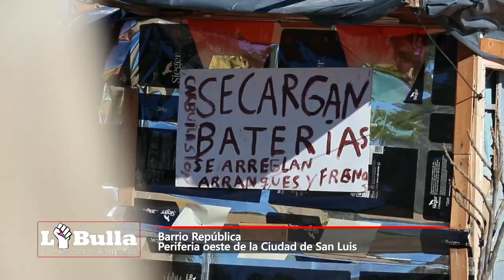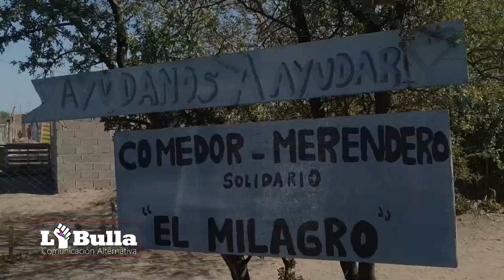Mujeres Trans Autoconvocadas, solidarias y organizadas en pandemia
Mujeres Trans Autoconvocades San Luis

La Bulla salió del Barrio Rawson para transitar de nuevo las calles del Barrio República, en la zona oeste de la ciudad de San Luis.

Es una mañana de domingo soleada y el otoño nos regala un buen clima. Eso viene muy bien en el Comedor Merendero El Milagro, en la casa 4 manzana 52 del República, porque nos espera una extensa jornada.

Y al comedor llegan también las Mujeres Trans Autoconvocadas de San Luis, que han decidido salir a los barrios puntanos y tejer redes solidarias para ayudar, como dicen ellas, “a quienes más lo necesitan”.

Y como mencionan en un comunicado que emitieron en estos días, su objetivo es “contribuir con los sectores más vulnerables y con las personas del colectivo LGBTIQ+ en situaciones precarias y de bajos recursos por el desamparo estatal. En la provincia, en épocas de crisis por el covid-19 comenzó nuestra grupa accionando con la confección y donación de barbijos, seguido de nuestro ropero comunitario (convertido hoy en ropero móvil comunitario)”.

Empezamos a charlar con Paulo Miguel Cabañez, de la Asociación Juntos Somos Mas, quien nos explica que “en este comedor asisten a más de 40 familias, casi todos los días, con viandas de comida”, y agrega “me uní junto a las chicas trans de San Luis para poder trabajar juntos y tender una mano solidaria para ayudar a mas barrios”.

Avanza la mañana, y todes colaboran para que el guiso de arroz esté listo al medio día. Se cortan las verduras, se prende el fuego y también se acomoda con mucho esmero la ropa que han recolectado las Mujeres Tran Autoconvocadas, que han elegido, como dice una de sus integrantes, Ahitana Fernandez, salir a los barrios a ayudar. “Con las compañeras venimos a ayudar, también conseguimos ropa y la traemos para que la gente que más lo necesita reciba la ayuda que muchas veces el gobierno no les da”. Y explica que ayudan con bolsones de comida y ropa a varias “compañeras que están en situación de calle y que no tienen trabajo fijo. Lo que la gente más necesita es la ayuda social y de a poquito vamos progresado en todo lo que juntamos gracias a la gente que dona las colaboraciones de ropa y alimentos”.

El sol empieza a hacerse sentir y el fuego ya está listo para que cocinar el guiso. Mientras tanto, otra de las integrantes de Mujeres Trans, Cecilia Guarice, comenta que “es una de sus primeras experiencias en el comedor. Las necesidades en este momento son sobre todo ropa de abrigo y alimentos no perecederos”.

Y se anima a dar su postura otra de las compañeras, quien relata que “la idea es trabajar en grupo y que en realidad es como que de quien se espera no lo reciben, y de quien menos esperan están recibiendo, entonces la gente está agradecida, nos apoyan”. Esto lo explica en alusión a que frente a la ausencia estatal, son ellas las que han salido a ayudar a les vecines de diferentes barrios.

Y ya se va sintiendo el olor al arroz con salsa que será el almuerzo de más de 40 familias. Y mientras Walter, integrante el Comedor y Merendero El Milagro, revuelve la olla, agradece otra jornada más que entre muches se concreta en el Barrio para que las familias puedan comer. Explica que la gente “lo necesita mucho por la situación de cuarentena”,. Y detalla que el comedor se formó a fines del 2017. “Arrancamos con la merienda y después agregamos la comida […] Antes venían en su mayoría chicos porque era la merienda. Teníamos 25 chicos y no más de 20 abuelos. Pero en estos últimos días se agregaron muchísimas familias. Hemos llegado a 60, pero bajamos a 40 porque no llegábamos con el tema de las donaciones”.

Ya empiezan a acercarse les vecines y Walter, entre el humo del guiso menciona que “como somos un comedor solidario la ayuda viene del vecino de la ciudad, son los que más aportan en esto, porque hoy por hoy el gobierno brilla por su ausencia”.

Mientras tanto Cecilia nos acompaña a otra manzana del barrio, donde también han organizado entrega de ropa. “Ropa que ha sido clasificada, está sana, limpia y en buen uso, explica Victoria, otra compañera Trans Autoconvocada que se vino al República para tejer redes de ayuda mutua.

Victoria comenta que la idea es hacer entrega de ropa en todos los barrios y detalla que “en este barrio ya hemos entregado, hace unas semanas, barbijos y productos de higiene” Y se toma el tiempo para explicar “no pertenecemos a ningún sector político. Todo lo que hacemos es con nuestro propio esfuerzo. Estamos trabajando para la gente más necesitada. No nos sobra, pero lo que podemos lograr, lo donamos a gente que por esta pandemia necesita muchísimo”.

“Esperamos continuar con el grupo de Mujeres Trans Autoconvocadas para brindarle a la gente nuestro apoyo desde el corazón. A esta pandemia la pasamos con mucha preocupación. Que entienda el mundo, que entienda la gente que nuestra sexualidad no nos hace diferentes cuando necesitamos ayudar al prójimo”.